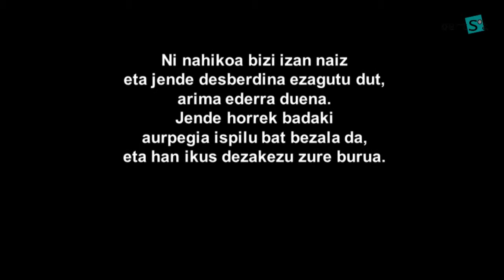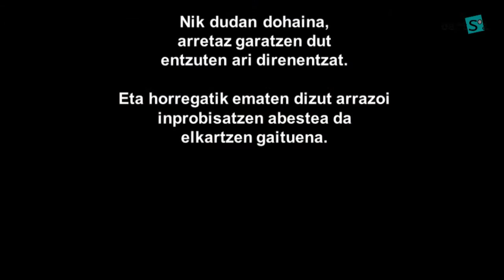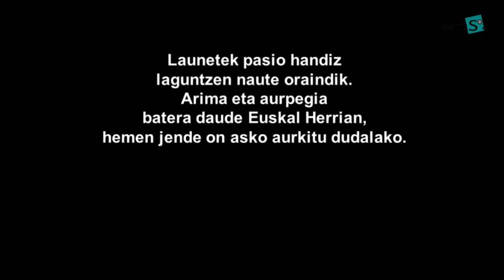Europa bat-batean. 2016-04-23 Aramaio: Bertsolaria eta cantadoria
Sardiniako Paola Dentoni cantadoria eta Euskal Herriko Beñat Gaztelumendi bertsolaria, Michele Deiana eta Stefano Cara ahots laguntzaileekin. Iker Iriartek gai hau jarri die: pertsona batek bietatik du, mamia eta azala, kanpokoa eta barrukoa.

[EU] Mintzola Ahozko Lantegiak Donostia 2016 Europako Kultur Hiriburuarekin elkarlanean garatutako egitasmoa da Europa bat-batean. Munduko beste kantu inprobisatuak ezagutzea, adierazpide ezberdinen arteko zubiak eraikitzea eta bertsolaritza gure mugetatik kanpo ezagutaraztea da egitasmo honen helburua.

[ES] Europa bat-batean es un proyecto ideado por Mintzola Ahozko Lantegia y San Sebastián 2016 Capital Europea de la Cultura cuyo principal objetivo es conocer y profundizar en el canto improvisado provocando la confluencia en escena de diferentes tradiciones en un diálogo intercultural.

[FR] Europa bat-batean est un projet pensé par Mintzola Ahozko Lantegia eta San Sebastián 2016 Capital Européenne de la Culture dont le principal objectif est de faire connaître et de diffuser le chant improvisé grâce à la confluence sur scène de diverses traditions au sein d'un dialogue interculturel.

[EN] Europa bat-batean is a project devised by Mintzola Ahozko Lantegia and San Sebastian 2016 European Capital of Culture, whose main objective is to raise awareness of and look in more depth at improvised verse singing, leading to the coming together on the stage of different traditions in a multicultural dialogue.